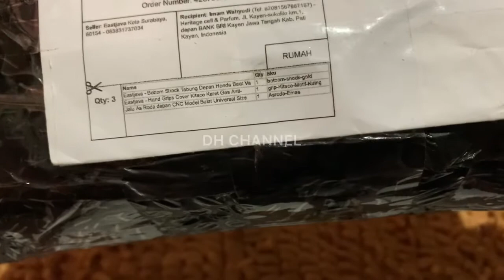Pasang Shock/Skok Tabung Depan buat Scoopy PNP(Modif simple Elegan)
Padang Decal full di scoopy

Ganti Handle two tone scoopy

Pasang skok belakang tabung keren scoopy

Pasang skok tabung depan scoopy keren

Pasang knalpot racing scoopy termurah dan berkualitas

Setting remot scoopy klo bunyi mati

pasang visior tameng mini scoopy jd ganteng

pasang variasi tutup kipas Scoopy